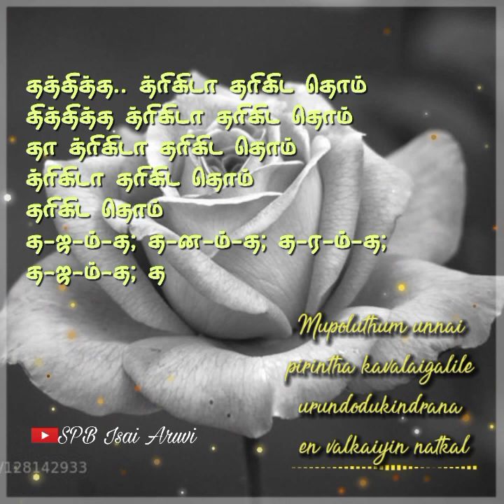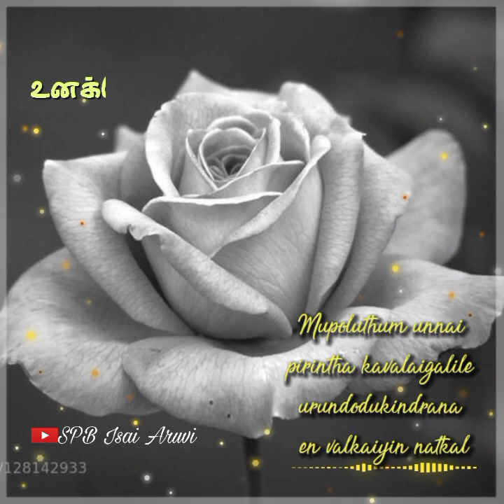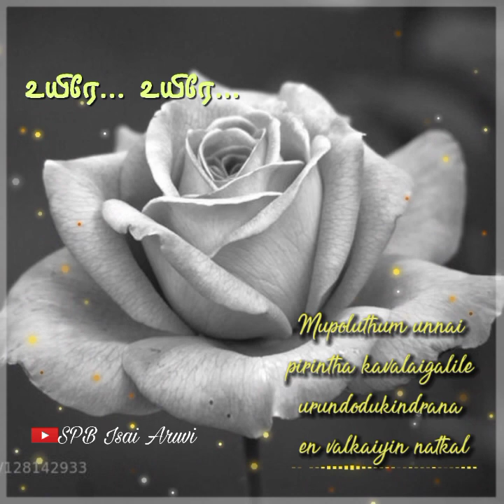Naanum Undhan Uravai Mythili Ennai Kadhali Remembering SPB